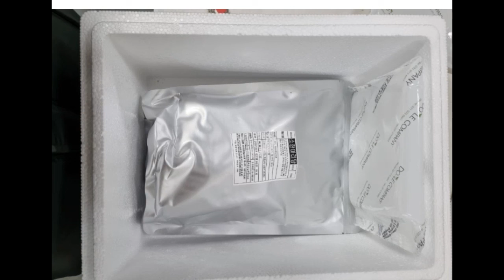임금님 보양탕 1팩 - 8,900원(1팩 / 1kg내외 / 급랭)👉문자 주문 연락처 : 010-7432-5264🚛배송비 4,000원 별도 든든~한 소한마리 보양탕 보내드릴게요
보양식 이거 한팩이면 끝입니다.
든든~한 소한마리 보양탕 보내드릴게요.
냉동실에 쟁여두시면 든든함 그 자체.
술드시고 뜨끈한 국물 땡기실때나,
진한 국물에 밥 한그릇 하시고 싶으실때
한팩 뜯어서 끓여주세요.
인기폭발 보양탕 재작업 했습니다!
맛,퀄리티 모두 보장합니다.
보양식 이거 한팩이면 끝!
갈비, 스지, 도가니, 우족, 사태
몸에좋은 소 한마리가 다 들어갑니다.
거짓없는 실제 1팩분량입니다.
푸짐한 건더기가 전부 다 들어가있어요.
뽀얀 국물도 보이시죠?
한그릇에 여러분들 몸보신 하시라고
정말 소한마리를 전부 다 담았습니다.
사골과 잡뼈를 넣고 총 30시간을 끓이고,
건더기를 추가해서 또 한번 끓이기 때문에
이 국물이 진국이 아닐 수 있을까요?
드셔보시면 바로 느끼실거에요.
정말 진합니다. 소 머리부터해서 스지 , 갈비, 사태, 도가니,
잡뼈, 사골 전부 다 들어갔기때문에.
건더기와 국물이 따로노는 맛 없이,
잘 스며들여 정말 고급스럽다고 느끼실정도로 맛있습니다.
정말 제대로 된 한끼로 몸보신 한번 해보세요.

임금님 보양탕 1팩 - 8,900원
(1팩 / 1kg내외 / 급랭)